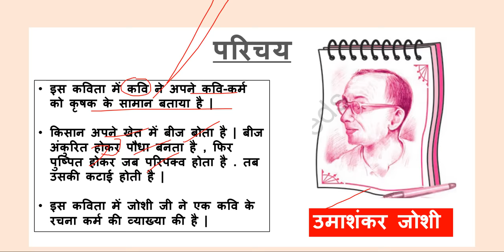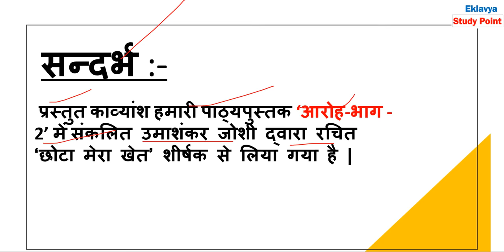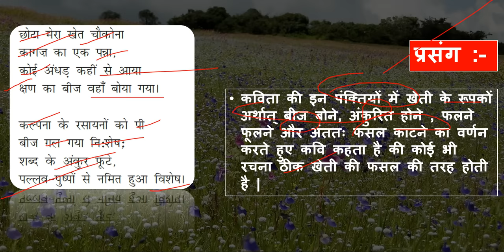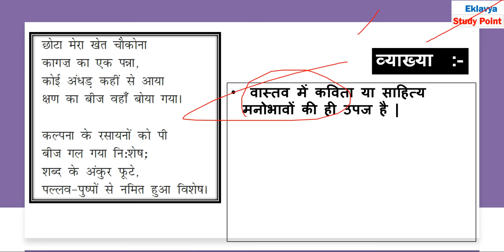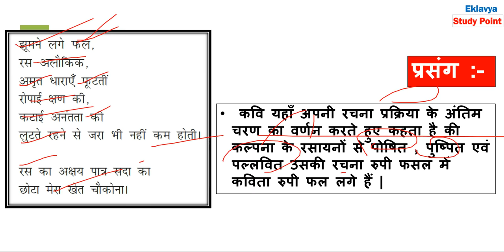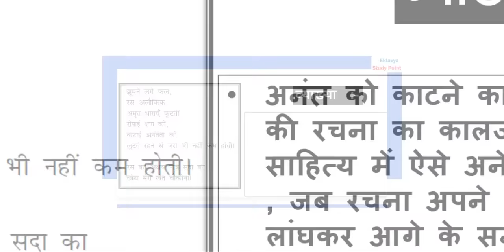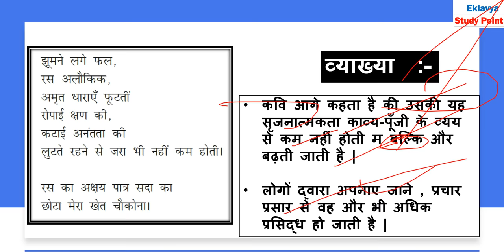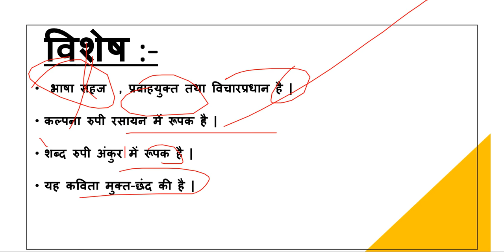छोटा मेरा खेत l Chhota Mera khet Class 12 Hindi Core I Aroh I Vyakhya l summary umshankar joshi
प्रिय विद्यार्थियों इस वीडियो लेक्चर में हम
Class 12th Hindi core ( aroh NCERT ) की कविता छोटा मेरा खेत देखेंगे

इसमें हम इस कविता की सप्रसंग व्यख्या  ( saprasang vykhya ) समझेंगे
 uma shanakr joshi  Class 12 Hindi  Summary

Class-12th New Group ESP
CLASS12 New Group For 2021 22 Session

For Notes Visit our websites